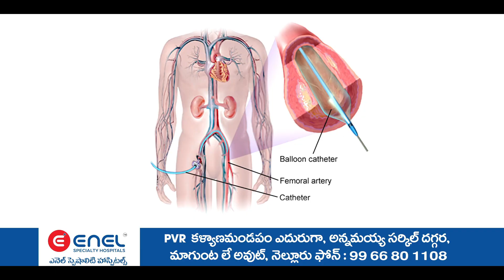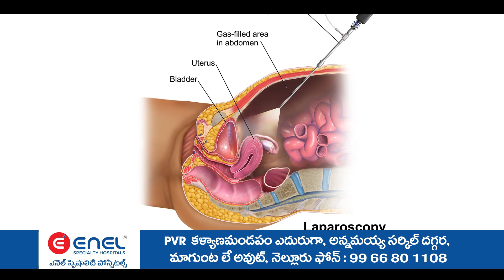ఎవరు బెదిరించిన బెదిరి పోవాల్సిన అవసరం లేదు మీకు అండగా నేనుంటా గిరిజనులకు ....MLA రామిరెడ్డి భరోసా